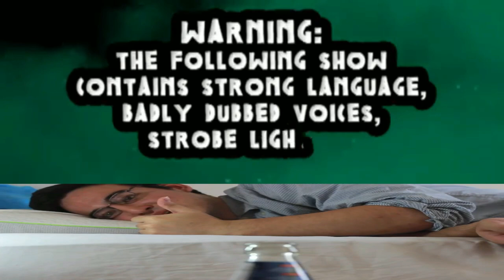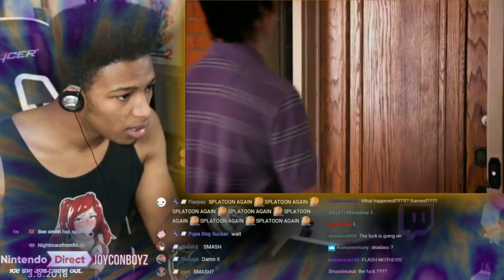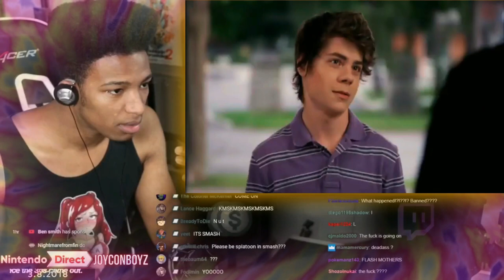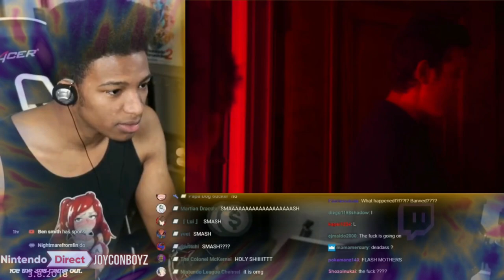🤡(¯\(°_o)/¯JACKSCEPTICEYEDITION¯\(o_°)/¯)ⱮƐⱮƐϚ į ⱮȺᎠƐ చǶįꝈƐ ᎠⱤԱហҠ Ӡ~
🕦 𝑯𝑨𝜬𝜬𝒀 𝑨𝜬𝑹𝐼𝑳 𝑭𝜪𝜪𝑳𝑺~📅1️⃣777
555